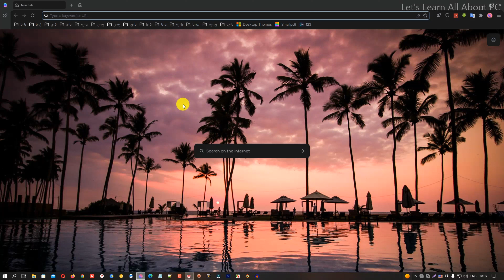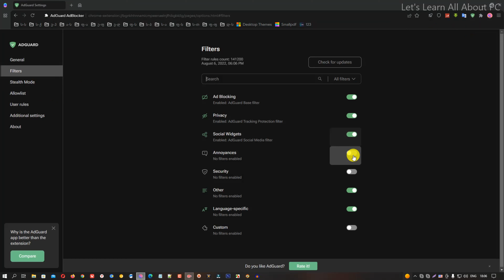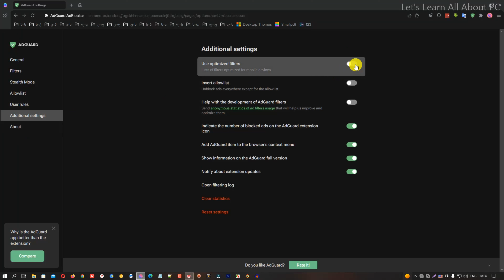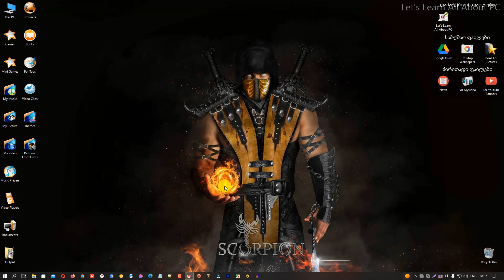როგორ დავბლოკო რეკლამები Atom ბრაუზერში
მოგესალმებით ყველას არხზე "ისწავლე ყველაფერი კომპიუტერზე", ეს არხი შეიქმნა სპეციალურად, რომ მოხდეს გასაგებ და მარტივ ენაზე კომპიუტერებთან დაკავშირებული საკითხების ახსნა და განმარტება, ამ არხის მეშვეობით მე შევეცდები გადმოგცეთ გარკვეული ცოდნა (რაც დამყარებულია როგორც ზოგად საკითხებზე ასევე პირად გამოცდილებაზეც), ინფორმაცია, სიახლეები და უამრავი საინტერესო რამ, თუ თქვენ ხართ დაინტერესებული, რომ შეისწავლოთ ეს თემატიკა მაშინ, თქვენ აუცილებლად უნდა გამოიწეროთ ჩემი არხი და თვალი ადევნოთ ახალი ვიდეოების გამოსვლას.

შეკითხვების არსებობის შემთხვევაში, თქვენ შეგიძლიათ შეკითხვები დაწეროთ კომენტარებში ან დამიკავშირდეთ პირადად მე, ჩემი Twitter-ის აქაუნთის გამოყენებით ან ელექტრონული ფოსტის მეშვეობით.